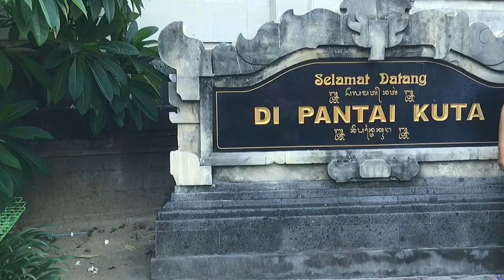PANTAI KUTA BALI | KONDISI BALI TERKINI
Gak bosen-bosen kalauoun setiap hari ke pantai kuta, keBali DONK, lihat situasinya yuk.